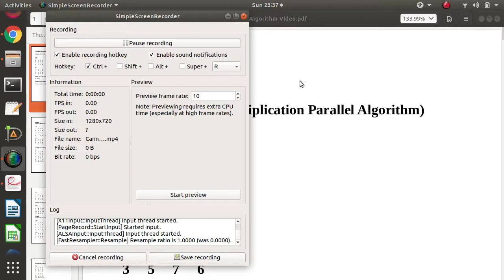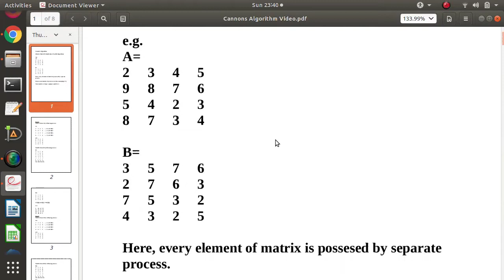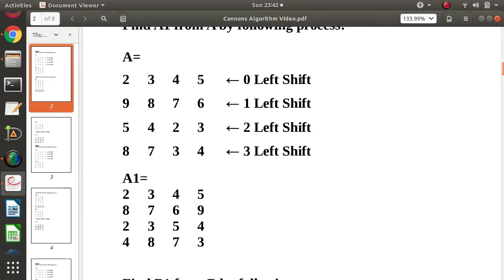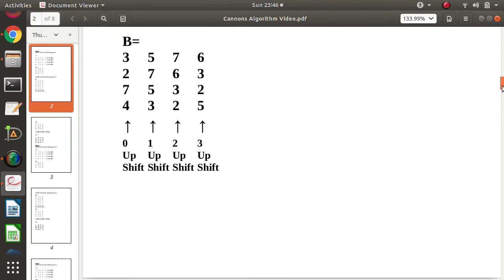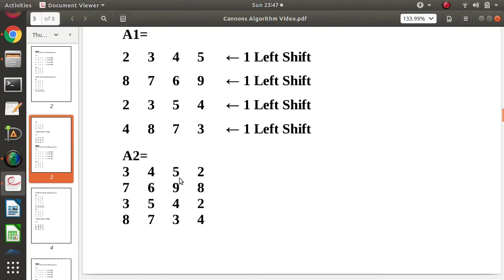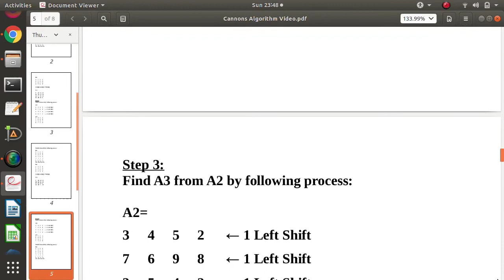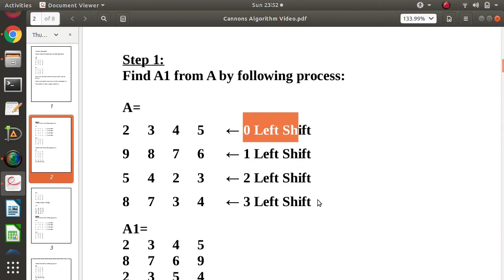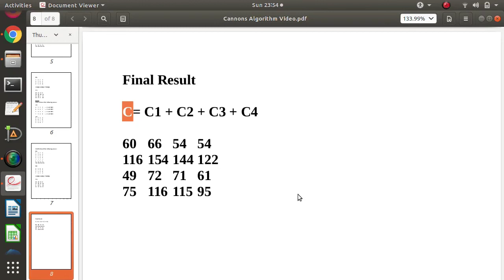Cannon's Algorithm for Matrix Multiplication | Matrix Matrix Multiplication Parallel Algorithm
Watch this video to know Cannon's Algorithm for Matrix Multiplication | Matrix Matrix Multiplication Parallel Algorithm

Find Amazon links to purchase Computer / Electronics appliances online:

Tripod Mobile Holder
USB 3.0 128GB OTG Pen Drive
USB 3.1 32GB OTG Pen Drive
SanDisk 128GB Memory Card with Adapter
HP 15.6-inch Laptop
ASUS 14.0-inch Thin and Light Laptop
HP 245 14.1 inch Laptop
Seagate 2 TB External Hard Drive
Seagate 1 TB External Hard Drive
Power Bank 20000mAH
Power Bank 10000mAH
Mi Band (Black)
Headphones with Mic
Earphones with Mic
Wireless Mouse
Wired Mouse
USB Keyboard
Wireless Keyboard and Mouse Combo
OTG Cable
HDMI to VGA Converter Adapter Cable
Wireless USB WiFi Receiver Adapter for PC, Desktop and Laptops
Wireless Presenter for Powerpoint Presentation
USB 3.0 Port Hub (for 4 USB)
Ethernet to USB 3.0 Converter Cable
Redmi Note 8 Mobile
Amazon Kindle